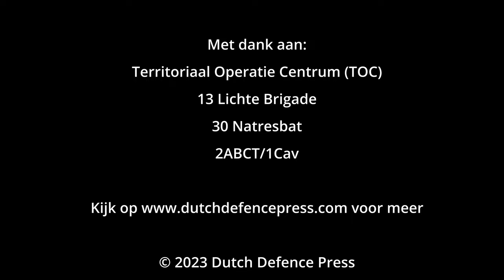Disembarking vehicles from 2ABCT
Short impression of the unloading of various vehicles, mostly M2 Bradley's en JLTV's, from the  2nd Armored Brigade Combat Team of the 1st Cavalry Division From the U.S. Army at the port of Vlissingen as part of the deployment to Europe for Atlantic Resolve.